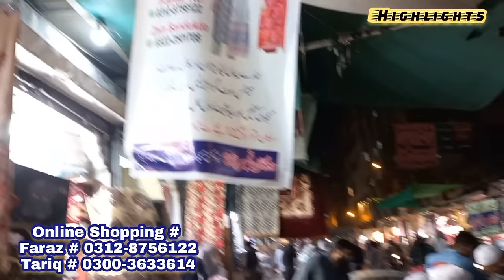Shawls Wholesale Shop| Bolten Market | Pashmina Shawls| Irani shawls |Velvet Shawls| Branded Shawls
Regards,
Meray Vlogs